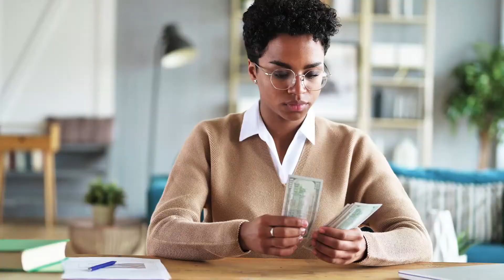Why Franchisees Pay Less Taxes - Interview With Tariq Johnson | Zero To Profitable Franchise Podcast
Most business owners aren't aware of all the strategies they can use to protect their business and legally lower the amount of taxes they pay.

In this episode of Zero To Profitable Franchise With Tariq Johnson, Michael Reeder chronicles the secrets of why Entrepreneurs and Franchise Owners pay less taxes to help you uncover a way to pay fewer taxes legally.

We hope you guys enjoyed the video.